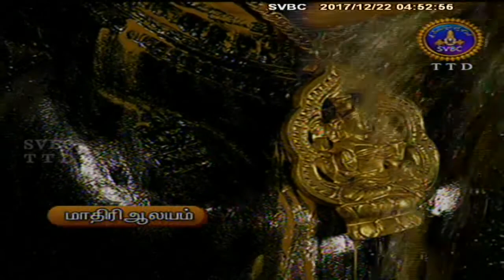Srivari Abhishekam,Tirumala | 22-12-17 | SVBC TTD